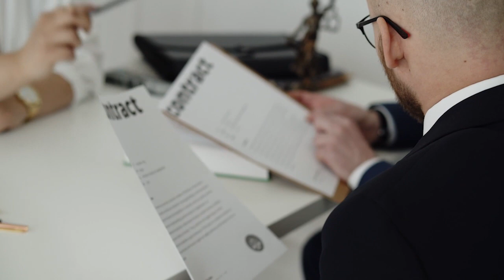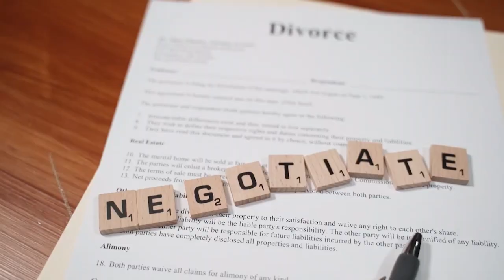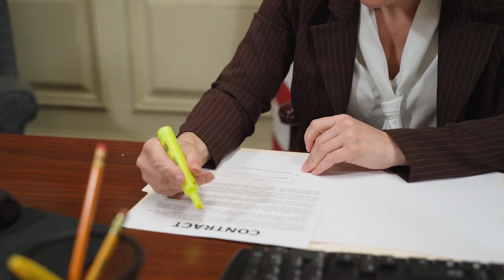Here's Why You Shouldn't Sign Any Contract Without Having a Lawyer Review The Contract With You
Most of you—if not all—have previously entered into a contract, and most of you—if not all—did not hire a lawyer. Your reason was probably that the contract was too simple or insignificant to require a lawyer. You might have been right, but what if you were wrong? The consequences of entering into a contract you do not fully understand can be dire; therefore, you should always review any contract with a lawyer before signing it.

Want to speak with a lawyer about your case? You don't have to wait.

Want more videos? Make sure you like and follow. New video posted every Monday!

Brinkley Law
Attorney Sarah Brinkley
333 N. Alabama St.